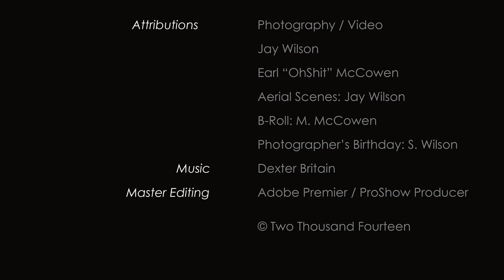Ventana 2014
big sur